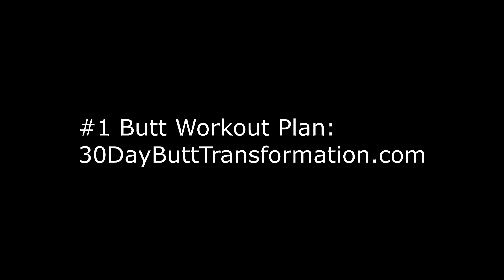Day 8: Butt is Getting Bigger!!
Yulyana is doing her 5th Butt Workout in the gym and she's already noticing her booty is perkier and rounder.

Title: WRLD - Awake (feat. Colordrive)